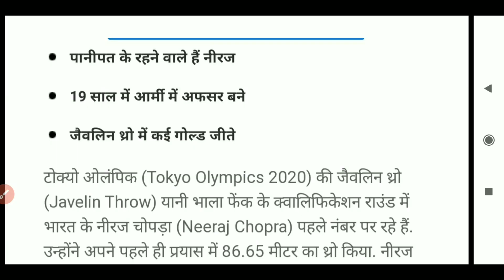Neeraj chopra qualifies in final|Tokyoolympic2021| javelin finals|नीरज से गोल्ड मेडल की उम्मीद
Neeraj_Chopra_जेवलिन_थ्रो (भाला फेंक) में फाइनल में पहुँच कर भारत के लिए Gold_Medal की उम्मीद जगा दिया।
Neeraj_chopra_pahunche_Gold_Medal Ke karib..
नीरज चोपड़ा का अब होगा फाइनल महामुकाबला।
Neeraj chopra jitenge bharat ke liye GOLD MEDAL
Neeraj chopra final in javelin throw